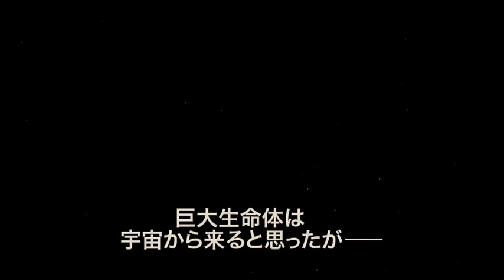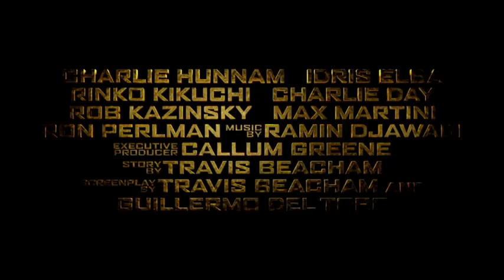映画『パシフィック・リム』予告編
2013年8月9日（金）　全国ロードショー
未知なる巨大生命体の襲撃に対し、人類が人型巨大兵器で対抗するという、今までアニメでしか見たことのないこの設定を、ハリウッドが最先端の技術を駆使して遂に実写化！
監督は日本のアニメや特撮文化に精通し、世界中で熱狂的な支持を集めるギレルモ・デル・トロ（『パンズ・ラビリンス』『ヘルボーイ』シリーズ）。
2012年開催のコミコン（サンディエゴ、ニューヨーク）で本編映像の一部が披露され、迫力のアクション映像とハイクオリティなキャラクターデザインに会場中から歓声が沸き上がった。
また、人型巨大兵器"イェーガー"のパイロット役で、ハリウッドを中心に世界で活躍する菊地凛子が出演。そして、本作がハリウッドデビューとなる芦田愛菜が出演するのも注目。
2013年夏、細部にまでこだわり抜いた映像と壮大な物語で描く、人類未体験の超メガ大作の全貌が遂に明らかになる。

【ストーリー】
太平洋の深海から出現した、超高層ビル並みの大きさの謎の巨大生命体(KAIJU＝怪獣)により、3つの都市がわずか6日間で壊滅。環太平洋沿岸（パシフィック・リム）諸国は、PPDC（パン・パシフィック・ディフェンス・コープ）を設立、人型巨大兵器"イェーガー"開発プロジェクトを始動させた。しかし、人類をあざ笑うかのように、巨大生命体は次々と海底から姿を現し、破壊を繰り返す。
人類は果たして、存続できるのか―？

【クレジット】
キャスト：チャーリー・ハナム、イドリス・エルバ、菊池凛子、チャーリー・デイ、ロブ・カジンスキー、マックス・マーティーニ、ロン・パールマン、芦田愛菜　監督：ギレルモ・デル・トロ
配給：ワーナー・ブラザース映画